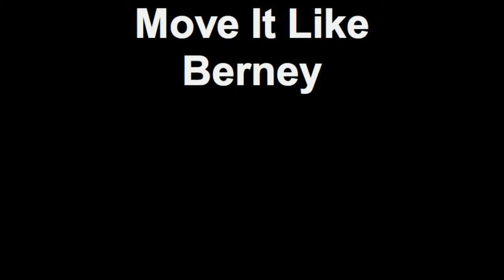Berney Time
tilton school does the berney